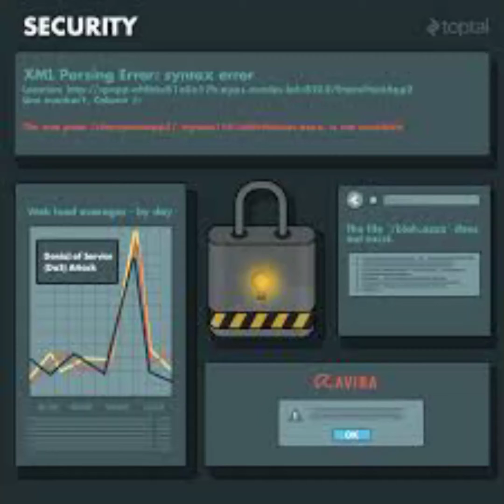When was the last time you updated your knowledge of security techniques and technologies?